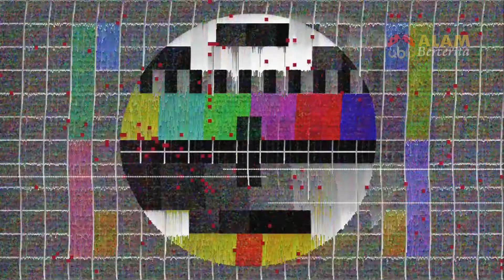Apa yang Terjadi jika Penguin dan Beruang Kutub Bertukar Tempat Tinggal?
Apakah penguin yang menghuni Kutub Selatan bisa hidup di Kutub Utara? Bagaimana jika beruang kutub yang tinggal di Kutub Utara kita pindahkan ke Kutub Selatan?

Kutub Utara dan Kutub Selatan adalah dua wilayah terdingin yang ada di Planet Bumi. Kedua wilayah ini tertutupi oleh lapisan es yang sangat tebal dan juga dingin.

Kutub Utara merupakan titik paling utara sekaligus titik terdingin yang ada di wilayah utara bumi. Pada kawasan Kutub Utara, terdapat lautan beku yang dikelilingi oleh sejumlah daratan dengan total luas yang mencapai 5,4 juta mil persegi. Suhu di Kutub Utara adalah sekitar 0 derajat Celcius pada musim panas dan di kisaran –28.2 derajat Celcius untuk musim dingin.

Berbeda dengan Kutub Utara yang merupakan lautan beku, Kutub Selatan adalah benua daratan luas yang seluruh permukaannya ditutupi oleh es abadi. Suhu di permukaan Kutub Selatan adalah sekitar -40 derajat Celcius pada musim panas. Dan ketika musim dingin suhunya bisa mencapai -60 derajat Celcius.

Dengan dinginnya suhu di kedua kutub bumi ini hanya segelintir hewan saja yang bisa hidup di sana. Beruang kutub adalah predator puncak di Kutub Utara sedangkan penguin adalah penghuni mayoritas di Kutub Selatan.

Bagaimana jika penguin yang ada di Kutub Selatan kita pindahkan ke Kutub Utara dan beruang di Kutub Utara kita pindahkan ke Kutub Selatan? Apakah mereka bisa bertahan hidup?

Alam Bercerita membahas tentang Hewan, tumbuhan dan hal-hal yang menakjubkan seputar alam. Agar kita senantiasa mencintai dan menjaga kelestarian alam yang kita tinggali ini.